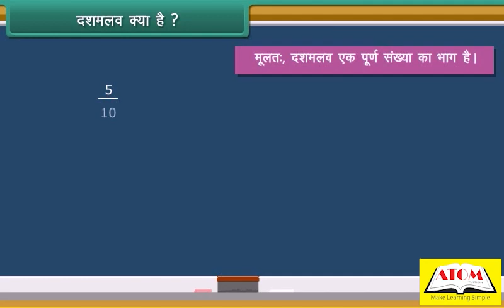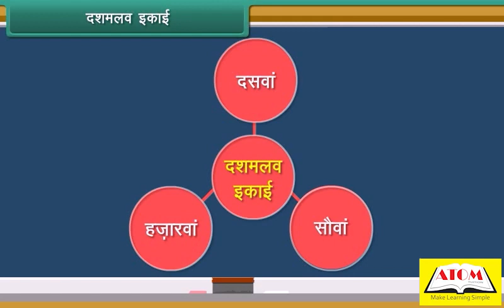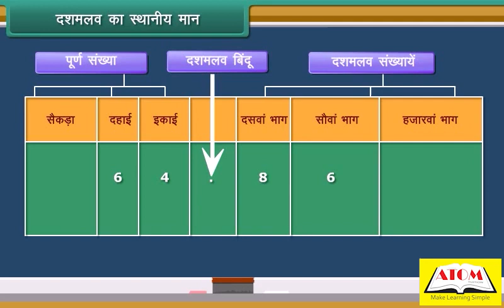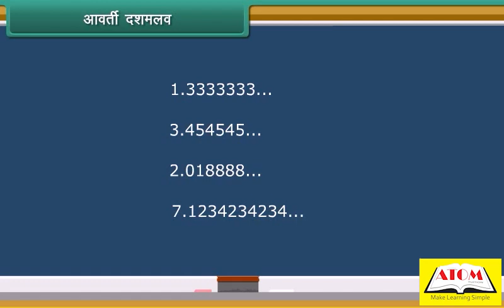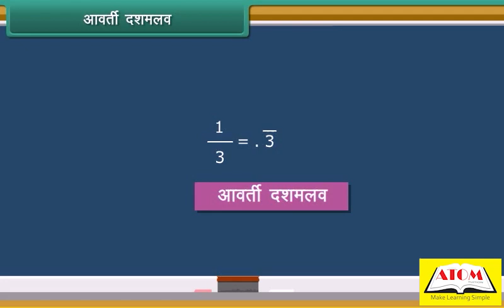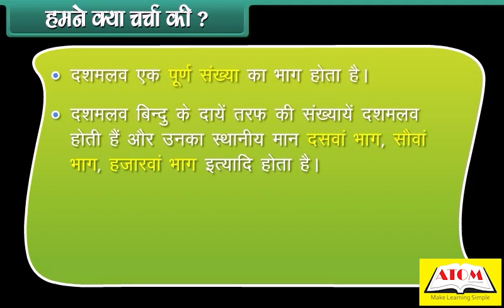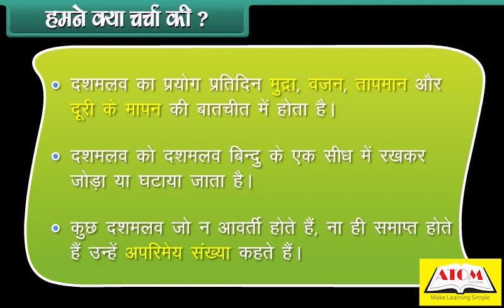5th- maths hindi- Decimals 1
In this video, we will explore the fundamentals of decimals and how they can be used in real-world situations. We will begin by understanding what decimals are and how they are different from whole numbers.

Next, we will learn about place value in decimals and how to read and write them. We will also learn how to compare and order decimals using place value and number lines.

Moving on, we will explore the basic operations of addition, subtraction, multiplication, and division with decimals. We will also learn about the importance of estimating and rounding decimals in real-world situations.